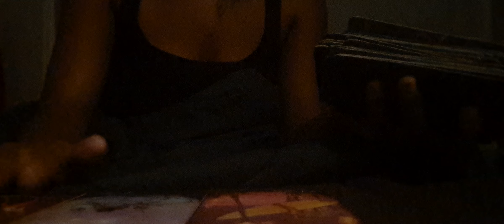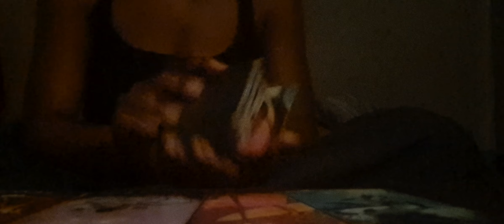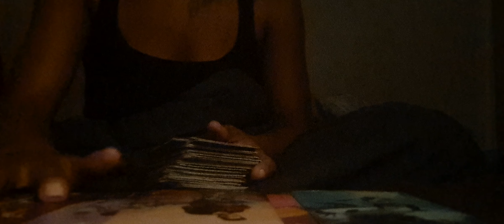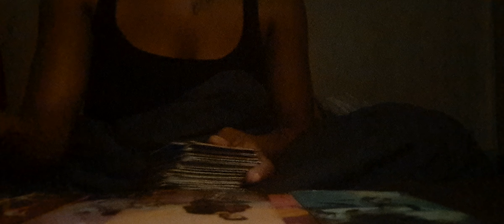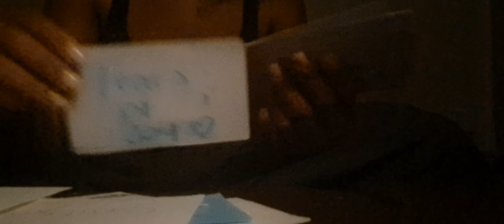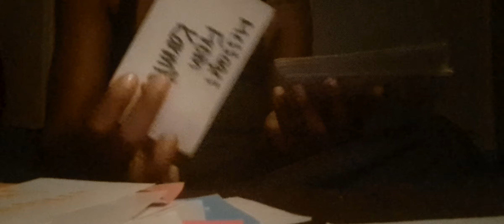Aries♈️Leo♌️Sagittarius♐️ August 30-31💫Good news coming in 🫂RECONCILIATION ❣️Beware of conflict 🚩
FREE GENERAL READINGS🧿🔮
Accepting Tips Thank you

 Mystichealingandbeautytarot

✨Coming soon✨
*Nail salon
*facials

          🌟NEW ARRIVALS SHOP🛍

**Price varies**

🧼 Soap
$3.33 each

Non thick body lotion: $8.88+

And more✨

✨CALMING CANDLES✨$22.22
               ✨VANILLA SCENT ✨

               ✨LAVENDER SCENT✨
✨MEMORY BOOST ✨

✨MANIFESTATION CANDLES✨$22.22
              ✨SANDALWOOD SCENT✨

✨BALANCE CANDLES✨$22.22
                 ✨ROSE SCENT✨
✨RELAXES MIND AND BODY✨
✨REDUCE INFLAMMATION ✨

And more✨

APPAREL:COMING SOON!!

CUPS:COMING SOON!!

•3 QUESTIONS 3 CARDS FUTURE READING $55.55

•PAST,PRESENT,FUTURE READING$100

•CAREER/JOB READING$66.66

•MENTOR $100

•Advice guide $55.55

•THERAPY SESSIONS 🗣
-DONE BY ZOOM OR PHONE
 EMAIL/TEXT NUMBER BELOW FOR MORE INFORMATION 💫 All sessions are 1 hour and 30 minutes for more time contact below❣️

⭐️1 on 1 sessions $120

⭐️Group sessions
-3 people $100 each
-6 people $100 each

⭐️Family sessions $120

⭐️Marriage/Relationship sessions $120

•EMERGENCY THERAPY SESSIONS 🌈
PRICE IS DIFFERENT THAN ABOVE
EMAIL/TEXT FOR INFORMATION

✨CAST A SPELL FOR YOU✨ $100